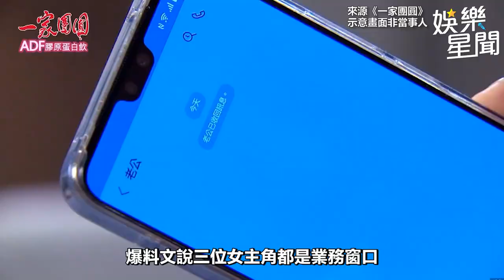群創爆科技渣男劈腿3媽 重演黃子佼玉石俱焚事件｜三立娛樂星聞